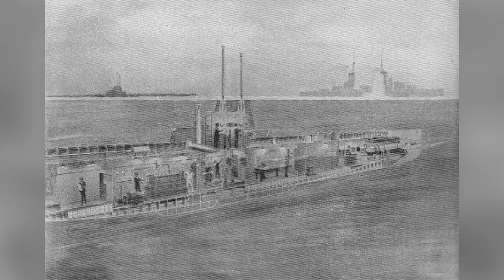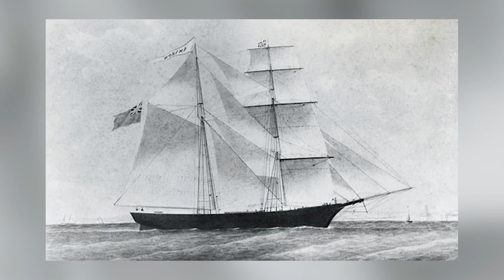Top 10 Scary Ghost Ships That Haunt The Seas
Well I doubt you know that there are a ton of ghost boats sailing around waiting to ruin your day, but that's why we are bringing you today's list of top 10 Scary ghost ships that haunt the sea.